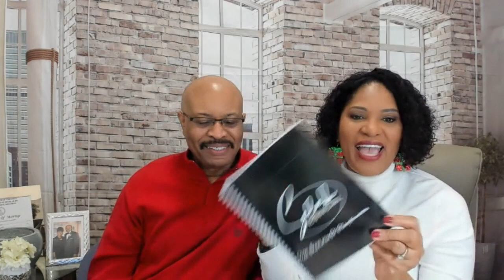Guard Your Time